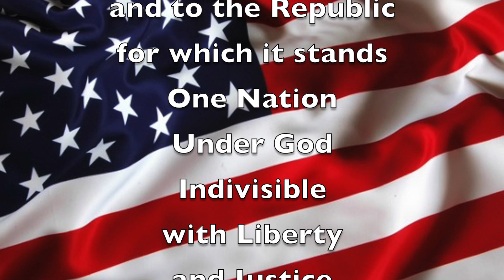Wed. Sept. 20 2023 "Good Morning, Mammoth Heights!"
Mr. Holtvluwer